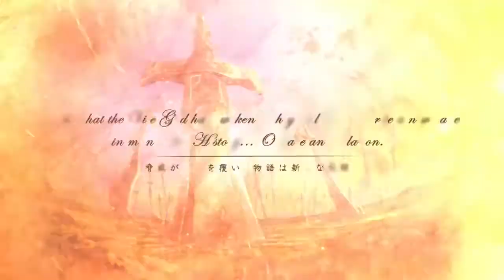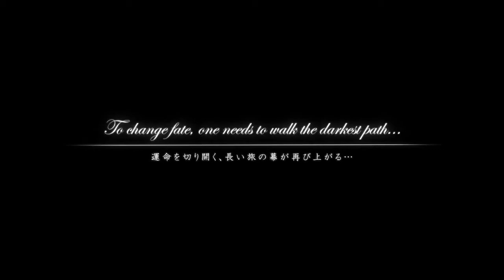Hyperdimension Neptunia Victory II and Fairy Fencer F Dark Force Teaser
TGS 2014 trailer